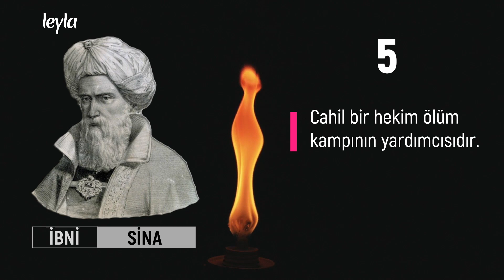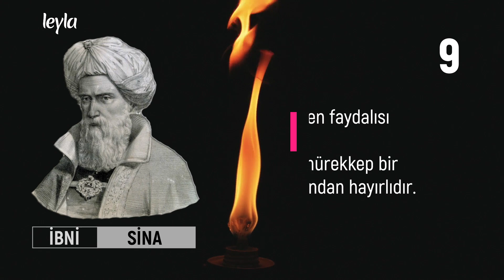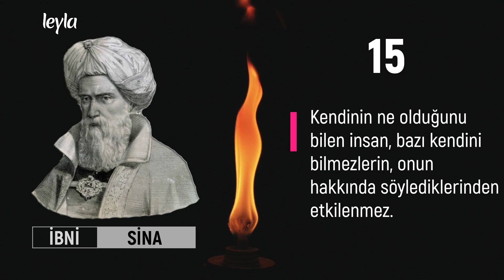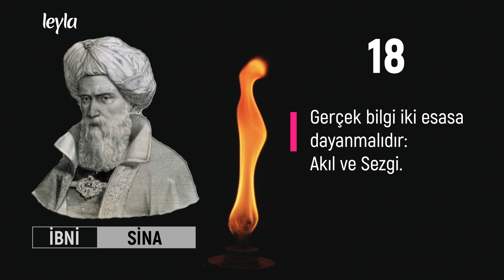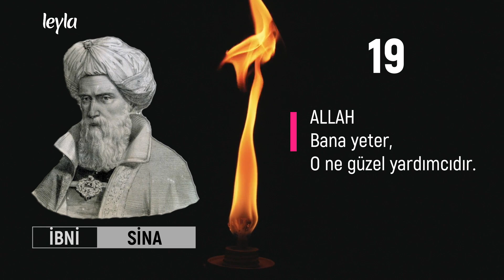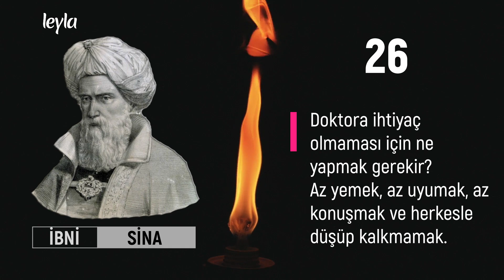İBNİ SİNA - AKIL DOLU 27 SÖZ ✔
İBNİ SİNA SÖZLERİ ✔

✿İnsanın ruhu kandil, bilim onun aydınlığı ve Tanrısal bilgelik de kandilin yağı gibidir.

Merhabalar

İnsan ruhunun,
İnsan bedeniyle savaştığı bu dünyada,
Yorgun düşen Ruhların dinlenmeye ihtiyacı var
Bedenler uyuyarak dinlensede
Ruhlar, bir türlü dinlenemiyor
Beden  100 yıl uyusada
Ruhların gözüne uyku girmiyor
Bu yüzden ;
Kanalımızda çoğunlukla Sözler paylaşılıyor,
Çünkü ;
Sözler Ruhu dinlendirir
Ruhun dinlensin
Akla
Kalbe
Ruha
İyi gelen kanal
Diğer platformlarımız